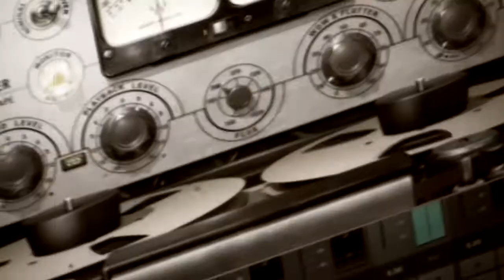bbuteo - I know it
The only choice I’m begging on this trial, I know
I know, it all relies on a second thought
The only blame I’m hearing is the attitude, I know
I know, what do you plan to do?

You can’t complain for nothing, you doubt of your faults
You can’t compare your fortress, you cannot understand

The lonely night came back and you changed your soul, I know
I know, you only did because you turned blue
And if the poet shouts “you” with a megaphone
You soon will make it happen too

But since you want some glory, then take it out from you
You can’t compare your story, it all depends on you

The time defines the target line and built the wall that fix our mind
And drop it with a single magnitude
The time denies all we can try and move upon as we blink the eyes
Reminding us, before new season’s gone

Don’t change the conversation
Stand up and grow up on what you do
Don’t let the situation get over you

13/01/2016